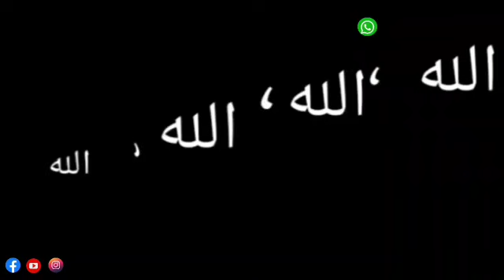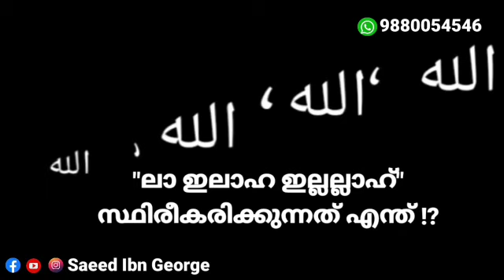"ലാ ഇലാഹ ഇല്ലല്ലാഹ്" സ്ഥിരീകരിക്കുന്നത് എന്ത് ? - 1 Haramain Media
"ലാ ഇലാഹ ഇല്ലല്ലാഹ്"
സ്ഥിരീകരിക്കുന്നത് എന്ത് !?